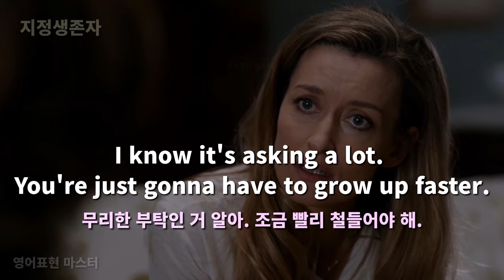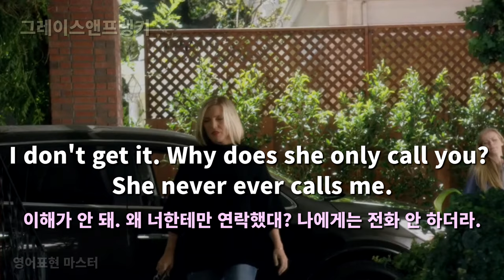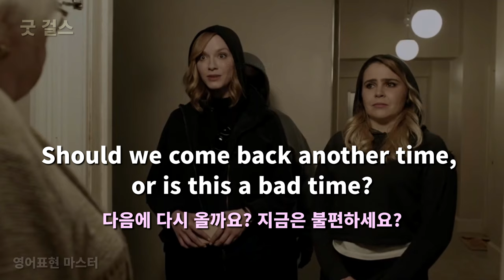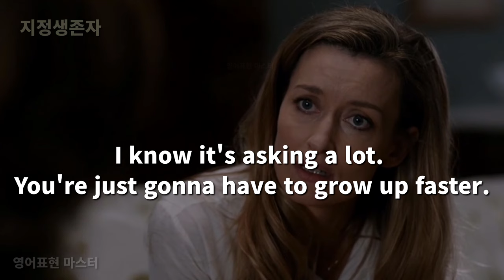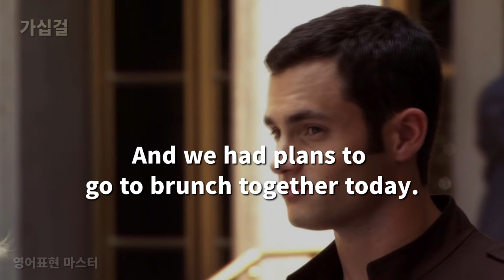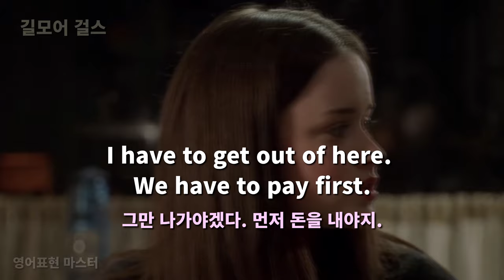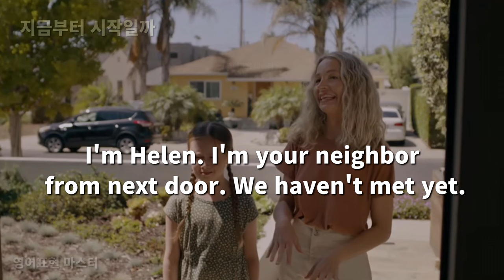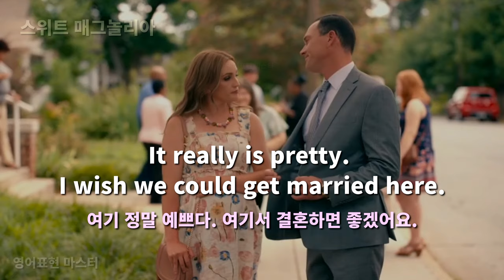귀와 입이 트이는 미드 80장면 6편, 유용한 영어표현을 보다보면 자연스레 영어가 쉽게 들려요 (미드영어, 영어회화, 리스닝)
미드에 등장하는 쉽고 유용한 영어표현 80 장면
깨끗한 음성과 리얼한 영어표현 위주로 구성되어 있습니다.
자주 반복해서 듣기 및 말하기 연습 많이 하세요